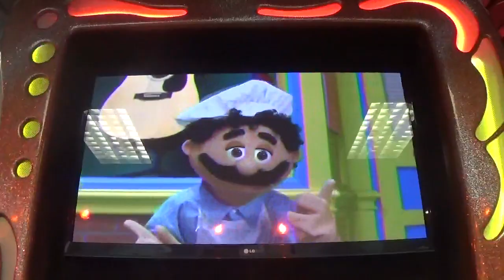Chuck E Cheese East Orlando - Giant Armadillo Named Phil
Show 3, April 2015

Chuck E. Cheese characters and music are copyrights of CEC Entertainment, Inc.